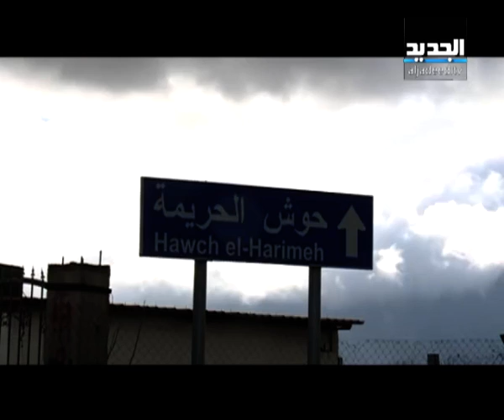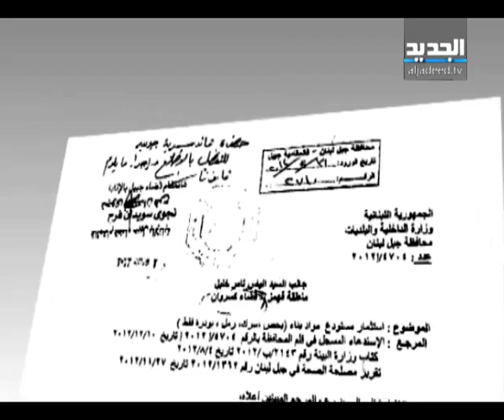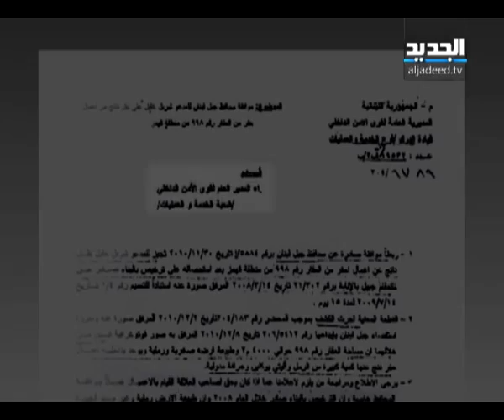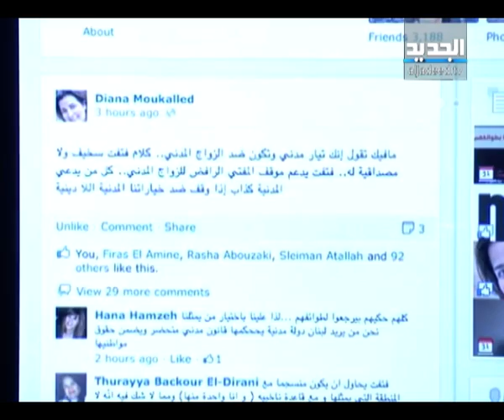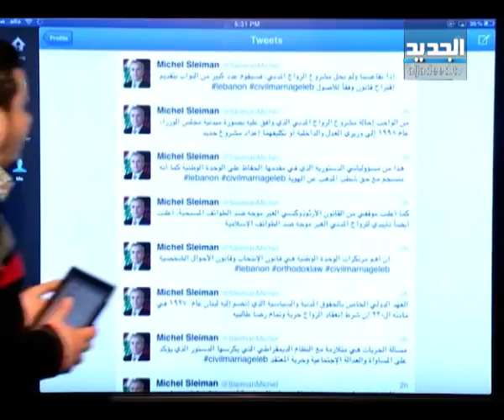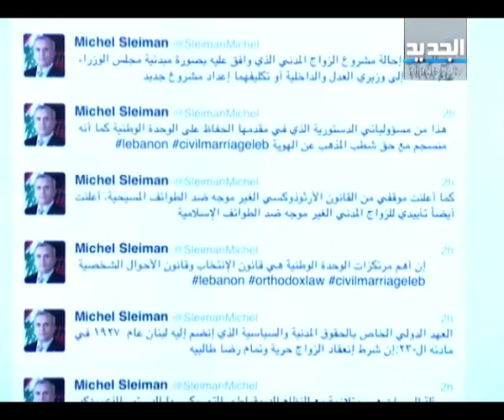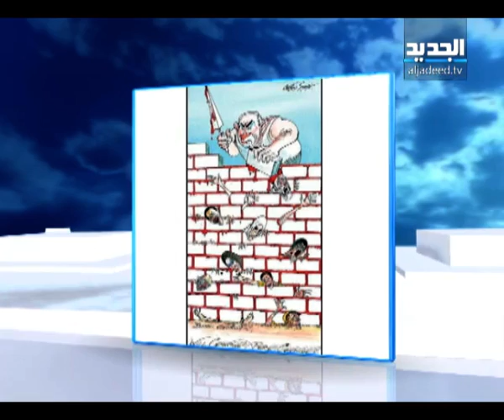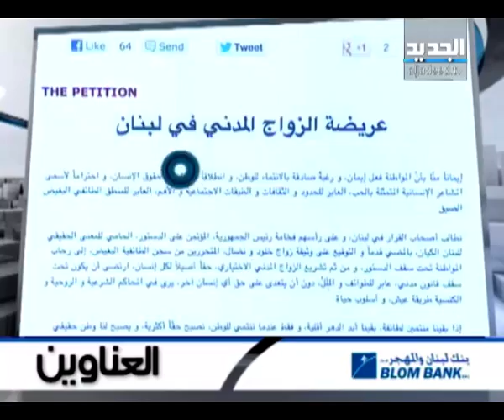النشرة المسائية 29-01-2013 كاملة